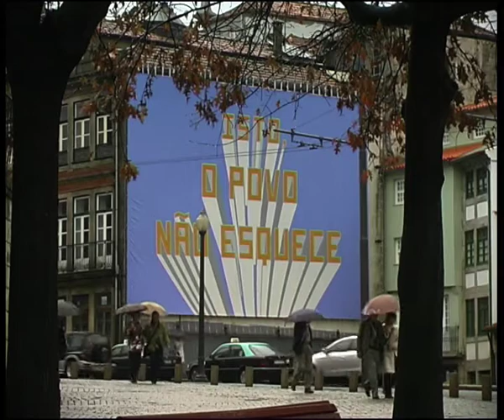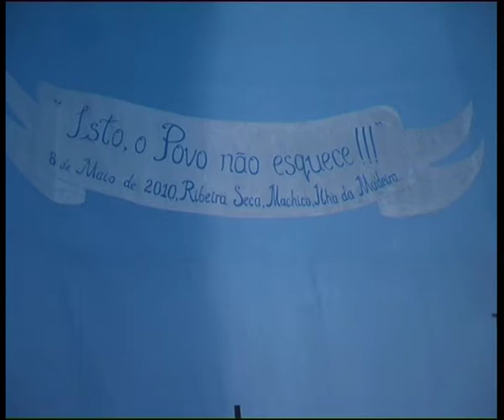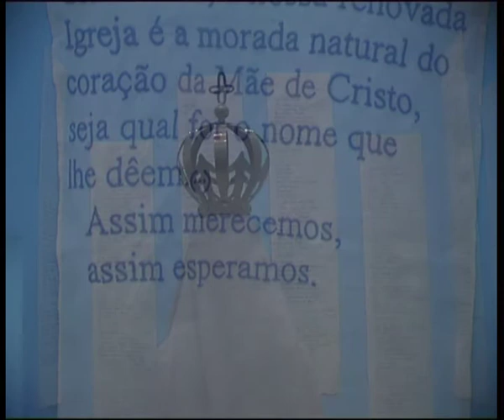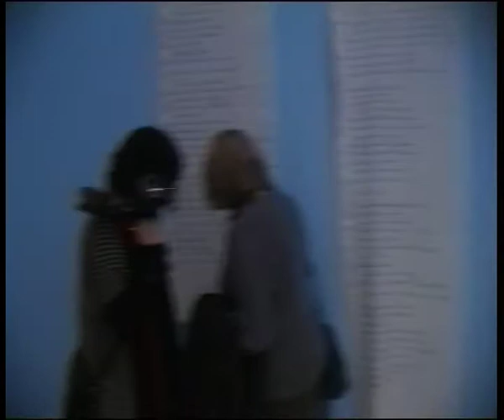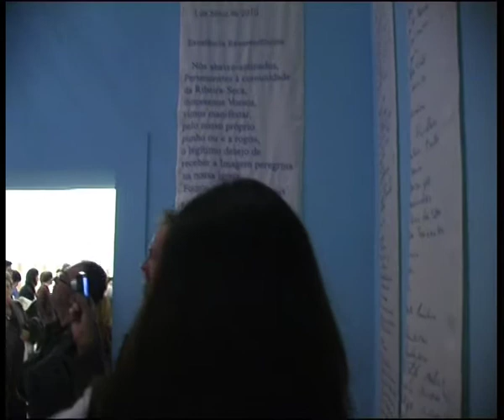Rigo 23 - Serralves